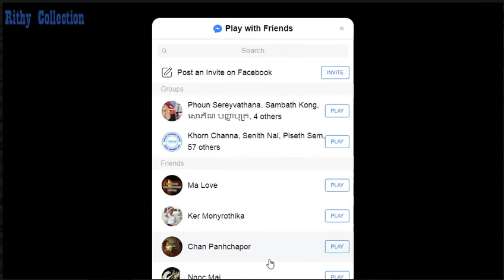4x4 Hill Driver Games(Facebook Games)